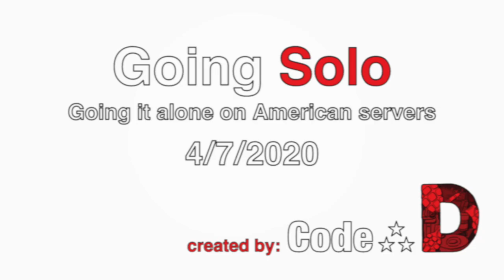Tacticool: Going Solo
Going it alone on American servers (I normally play on Asain servers)